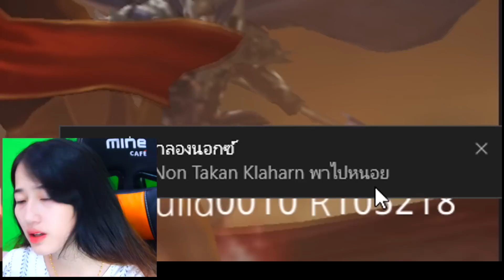ROV MVP คือพระเจ้า